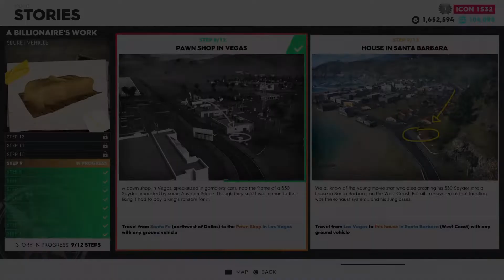The Crew 2 - A Billionaire´s Work - Step 9 - House in Santa Barbara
Ivory Tower
Gameplay TC2